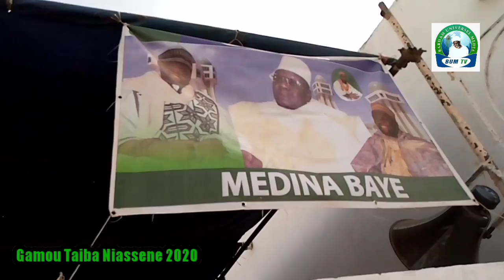Gamou Taiba Niassene 2020 ,zoom Chez Cheikh baye hady niass